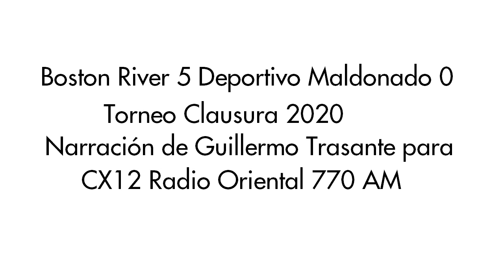Boston River 5 Deportivo Maldonado 0 - Clausura 2020 (por Guillermo Trasante)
La goleada del equipo sastre, por Guillermo Trasante en el relato y Guillermo Lorenzotti en el comentario para CX12 Radio Oriental 770 AM.